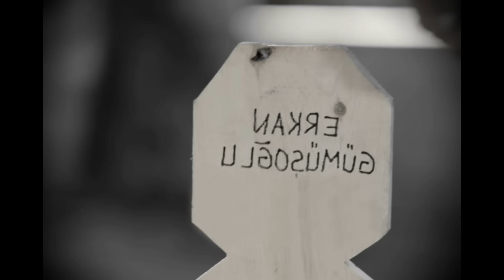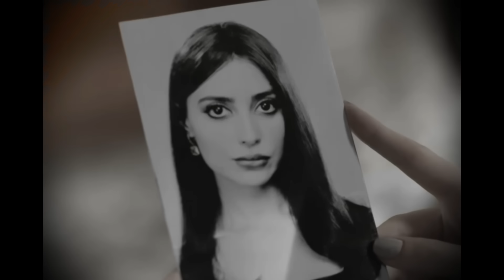ANTICIPAZIONI TERRA AMARA 23 DICEMBRE:L'ira funesta di Zuleyha e i nuovi nemici della famiglia Yaman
🌪️🔥 Anticipazioni Imperdibili di Terra Amara - 23 Dicembre! 🔥🌪️

In questo sabato elettrizzante, preparatevi a essere travolti da un episodio di Terra Amara che vi terrà incollati allo schermo! 🎬 Scoprite i segreti nascosti e seguite il destino intrecciato dei personaggi in un vortice di emozioni e pericoli che vi lascerà senza fiato. 🌟

🚨 Momenti Decisivi in Terra Amara: Una chiamata all'obitorio innesca un viaggio emotivo per Zuleia, affrontando una prova che potrebbe cambiare tutto. Unisciti a lei mentre cerca la forza di affrontare la realtà e scopri se il suo amore perduto è davvero scomparso. 💔

🔥 Dramma e Pericolo: Nel cuore pulsante di Terra Amara, una casa si trasforma in una trappola mortale. Betul, ignara del pericolo, lotta disperatamente per la sopravvivenza. Assisti a scene di coraggio e terrore mentre cerca di sfuggire alle fiamme. Chi sopravviverà a questo inferno? 🏠💥

👺 Confronti Esplosivi: La tensione sale quando Umit, travolto dalla rabbia e dal dolore, affronta Zuleia con accuse devastanti. Sii testimone della sua cacciata drammatica e scopri le conseguenze di questo confronto carico di tensione. 🚫👊

🛡️ Strategie e Tensioni: Fekeli e Fikret si preparano a proteggere ciò che amano di più. Ma come possono affrontare un nemico che si nasconde nell'ombra? Scopri le loro strategie e la tensione crescente mentre Terra Amara si avvicina a un confronto epico. ⚔️

🌹 Non Mancare! Terra Amara non è mai stata così avvincente! 🌹

👀 Sintonizzati! Scopri cosa riserva il destino ai personaggi di Terra Amara. Questo sabato, solo su Terra Amara, dove ogni scelta ha il suo prezzo e ogni segreto il suo momento. 🌟🎬